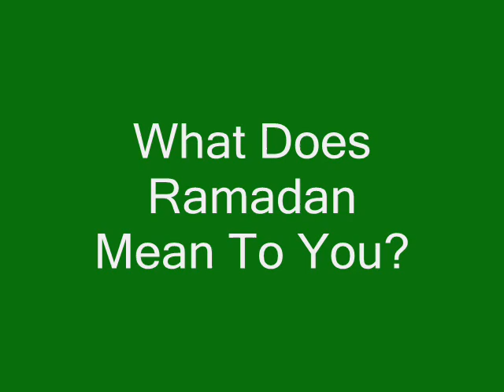Documentary on Ramadan (Trailer)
This is the trailer for the ramadan documentary i'm working on and inshallah finishing by this winter 2010